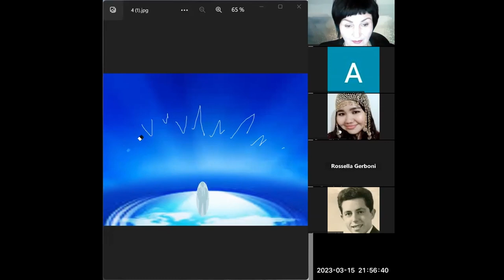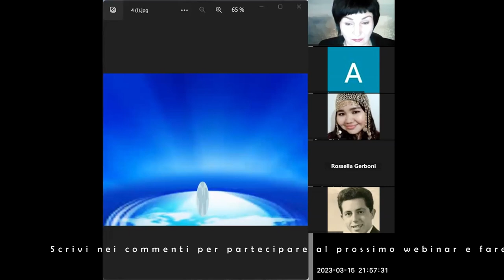18-7 Cellule infinito e guarigione, lavoro con gli studenti Клетки бесконечности и исцеление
Vuoi partecipare alle prossime classi live? Vuoi provare l'emozione di conosce di persona la maestra Eugenia direttamente connessa dall'Ucraina?

подобно Богу, мы тоже можем расширять свое сознание, одновременно контролируя несколько источников.